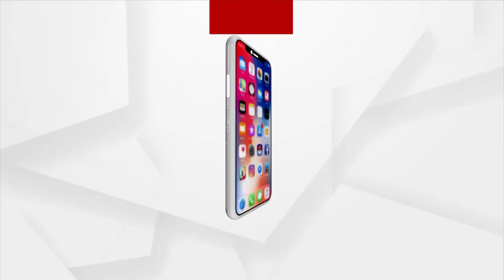Mata: Preparation in Full Swing for Lord Jagannath's Snana Jatra